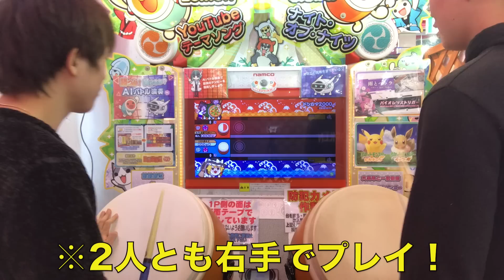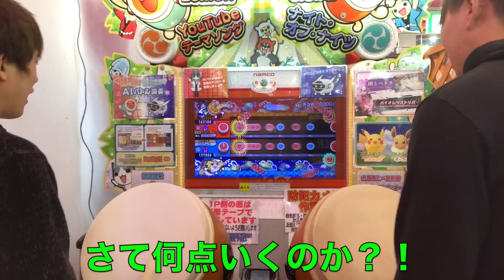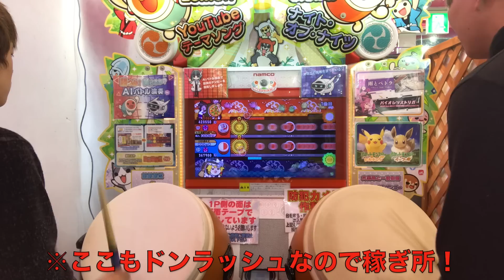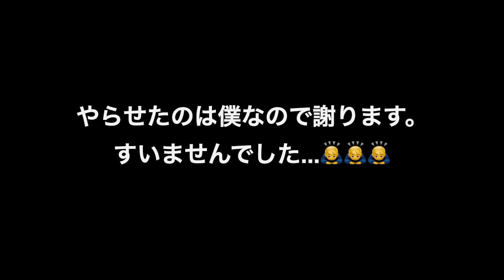太鼓の達人で一番難しい曲を片手でやってみたｗｗｗ